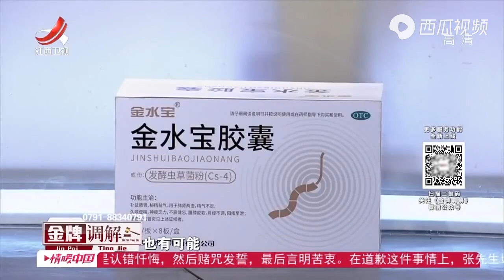《金牌调解》精彩看点：孩子在车上发现计生用品，夫妻打了一架后，丈夫承认了